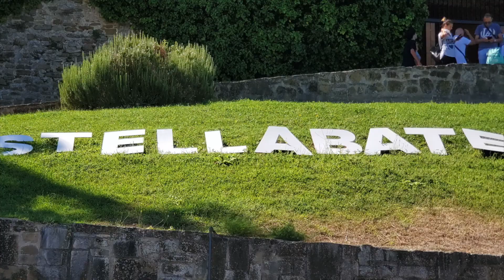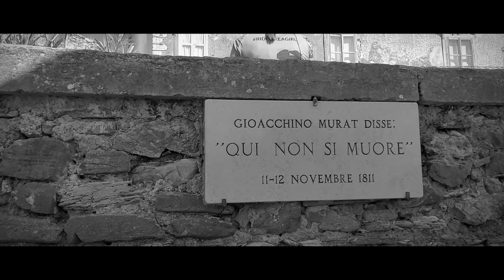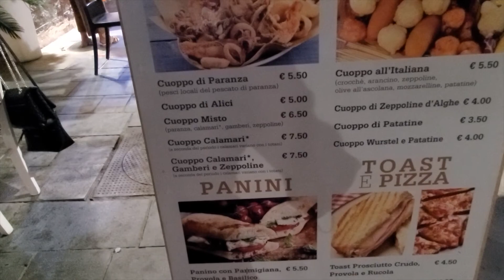Estate 2020 - Castellabate (Sa)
Una belllissima vacanza qui a Castellabate (Sa) dove abbiamo visto dei tramonti bellissimi e mare cristallino ricordando che è uno dei borghi più belli d'Italia
Tutto ripreso con  drone  Dji Mavic 2 Zoom e Action Cam Garmin Virb Ultra 30.